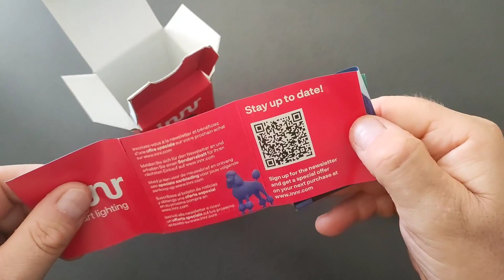Innr Prise Connectée Extérieure Zigbee, Bonne prise connectée et étanche